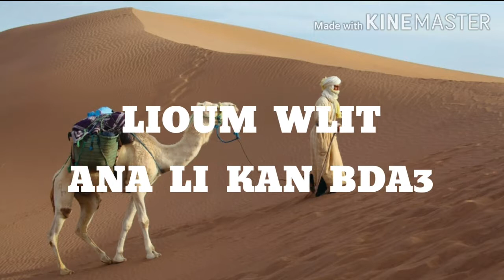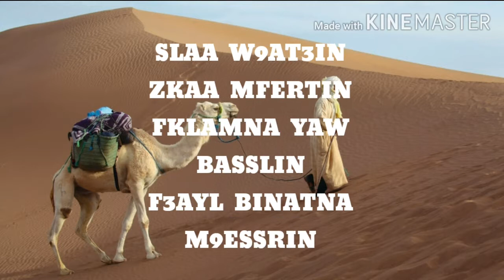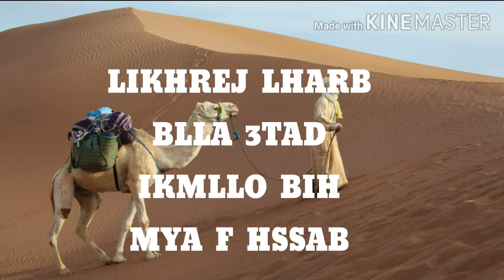THE VERO ☆ NASS SALI7IN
L ' ISLAM  ET  LA  SEULE  UNIQUE  VOIE

L '  ISLAM  E  LA SOLA  UNIQUA  STRADA  DA  PRENDERE

AL  HAMDOLILLAH 🙏